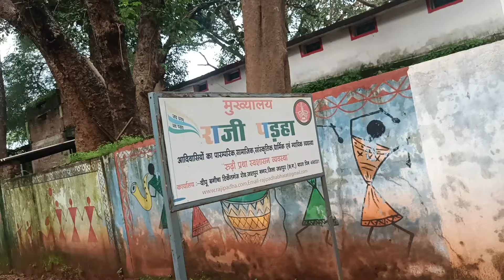जशपुर डिपो बगीचा जन आक्रोश आंदोलन के बाद कैसा है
जशपुर दीपू बगीचा में उराव जन आक्रोश आंदोलन के बाद